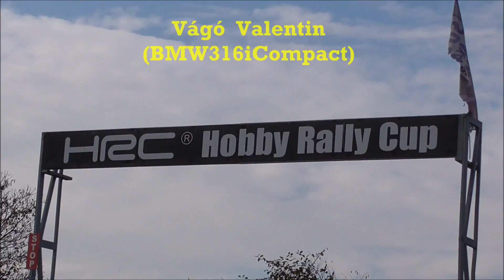Vágó Valentin (BMW316iCompact) HRC-Finale (2018.10.21.)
VERSENYZŐI FILM
Video &  Vágó by CZINEGE LÁSZLÓ
(Köszönet: Bozó Dávid,Huppauer Szabolcs,Zola Foto,HRC)